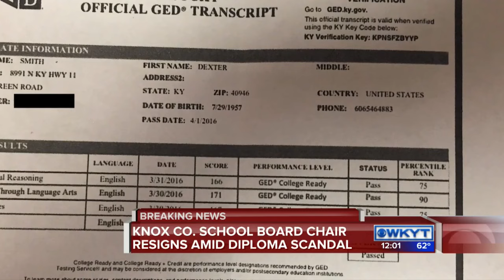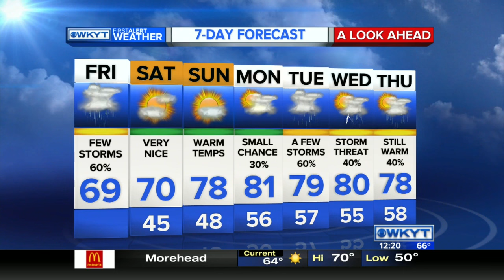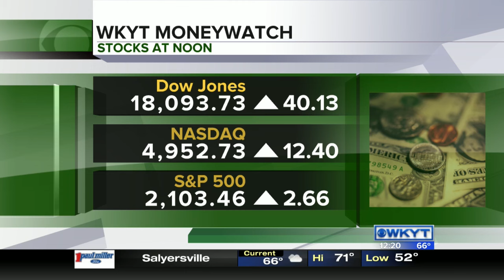WKYT News at Noon 4-22-16